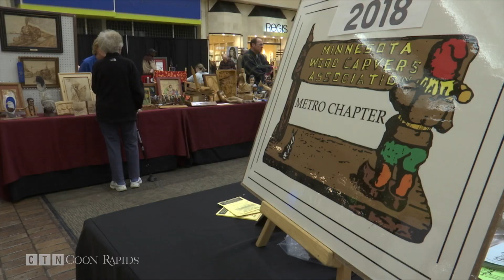Woodcarvers Showcase Their Creations at Northtown Mall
Members of the Minnesota Wood Carvers Association displayed their chipped and chiseled creations on March 10th and 11th at the Northtown Mall in Blaine.

The Woodcarving Artistry Show is in its 52nd year. The annual event is an opportunity to see want can be done with a simple block of wood, and learn what it takes to become a woodcarver.

“The wood art has kind of fallen away and we’re hoping to bring it back so we try and get new members, new people to come in and start carving,” said Show Chairman Roger McCullough.

McCullough says beginning students learn how to sharpen their tools and make cuts with the wood grain so pieces don’t splinter off.

“They say ‘I can’t do that’ well ya, you can and we’ll help you with it,” McCullough said.

The association hosts beginner classes across the state. In Blaine, a “Beginners Woodcarving Class” starts on March 20th. To find a class near you, McCullough recommends visiting the association’s